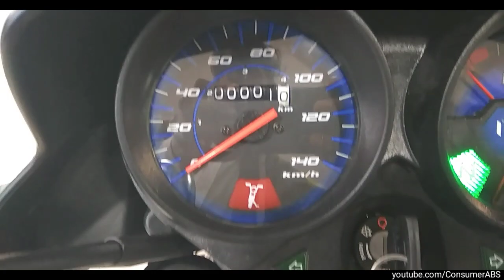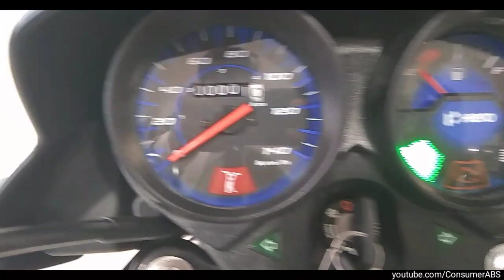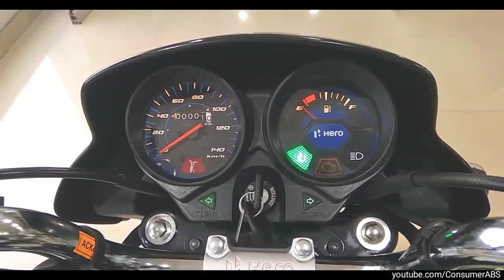HERO HF DELUXE Fi BS6 REVIEW 🔥| ConsumerABS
HERO HF DELUXE FI BS6 IBS REVIEW @ConsumerABS
important details of this new BS6 bike.

HF DELUXE Fi Colour options
1. Techno blue
2. Heavy grey with Green
3. Heavy grey with Black
4. Black with Purple
5. Black with Red

HF DELUXE Fi Engine Details -
Air cooled 4 stroke single cylinder OHC 97.2cc
Max Power- 8 PS@8000rpm
Max Torque- 8.05 NM@6000rpm
START- SELF/KICK
4 Speed constant mesh Gearbox
Advanced Programmed Fi

Fuel Tank- 9.6 Ltr
Mileage- 60 to 65 Kmpl in City
(Depends on Riding conditions)
Full Tank Range- Approx 530 kms

BS6 HF DELUXE Fi PRICE
Ex showroom New Delhi
Non I3S Model - ₹56,000
I3S Model - ₹57,250

Headlamp- Halogen Type
Good Long Comfortable Seat

BS6 TVS APACHE RTR 160 ABS -
10 NEW CHANGES IN BS6 MODEL

Thank you very much for Watching this video. If you have any questions about this bike please ask in Comment section below.